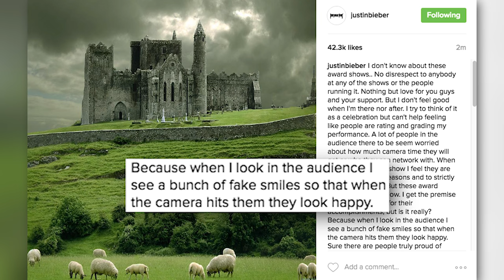Justin Bieber Disses 'Fake' Celebs At Billboard Music Awards 2016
Justin Bieber disses 'fake' celebs at Billboard Music Awards 2016 after potential Pink performance shade and lip syncing.

Produced by @yasminmohaideen
Directed by @ginoorlandini